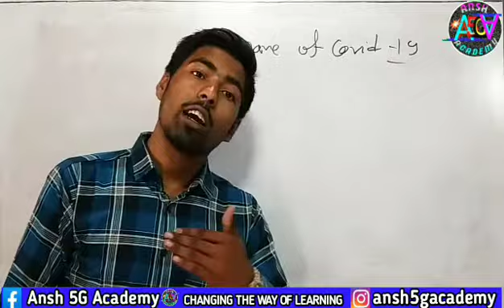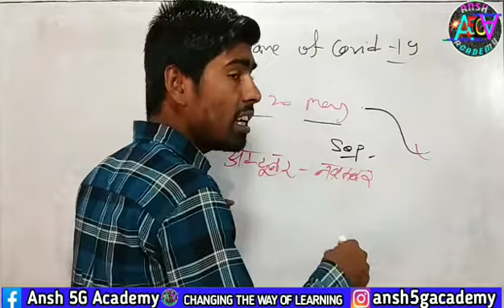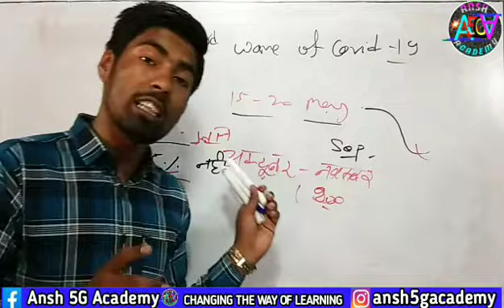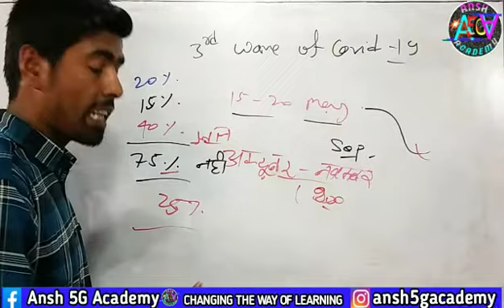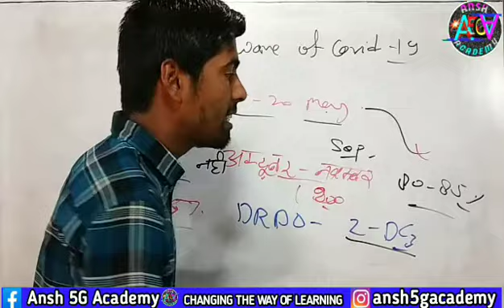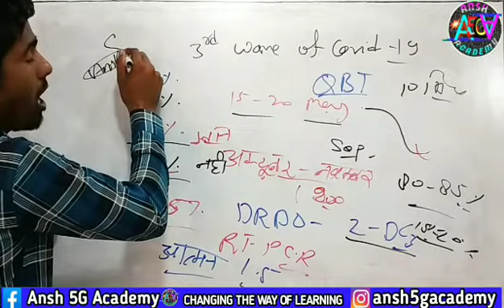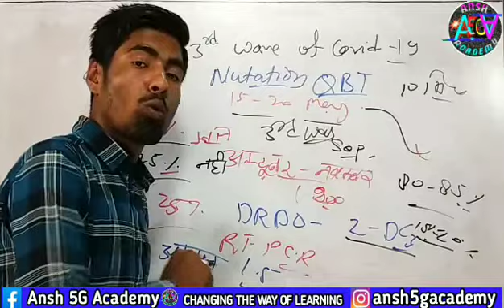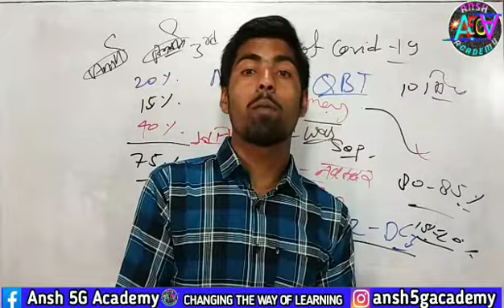कितनी खतरनाख होगी कोरोना की तीसरी लहर | कब तक आयेगी तीसरी लहर | हर घंटे मरेंगे लोग Third Wave में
I have covered these topics in this video-
कितनी खतरनाख होगी कोरोना की तीसरी लहर